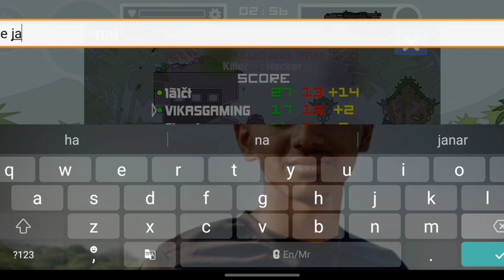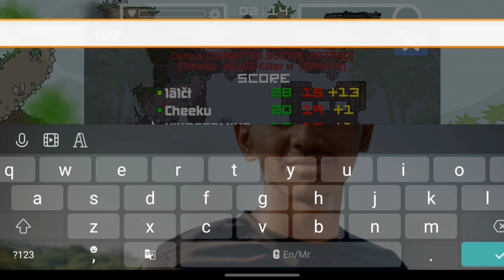Mini militia i am hacker ??|| mini militia classic me hacker !! ||i am hacker ???minimilitiaclassic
mini militia classic mod apk
mini militia classic hack